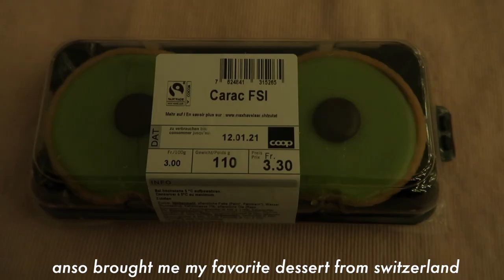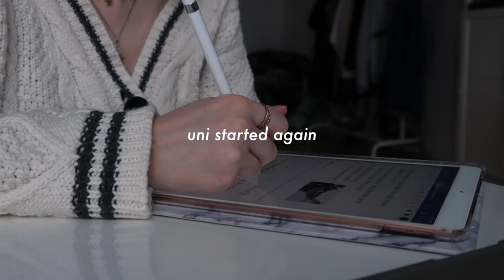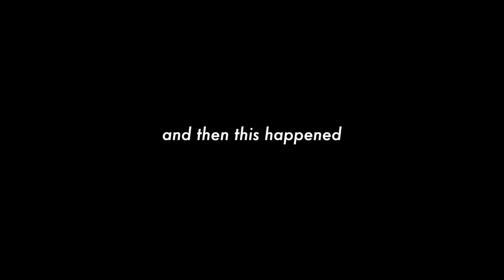january 2021 | monthly memories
a video in which I turn 22 and wear the same cardigan in almost every clip